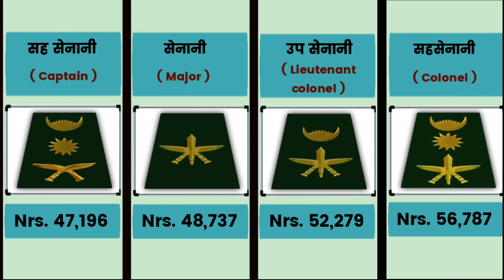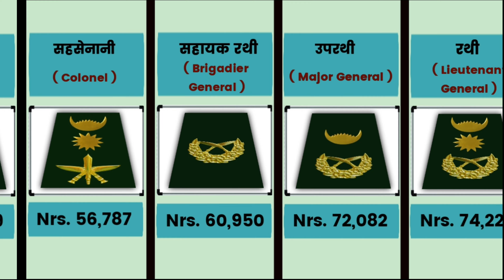नेपाली सेनाको तलब कति हुन्छ ? Nepal Army Salary With Rank 2080